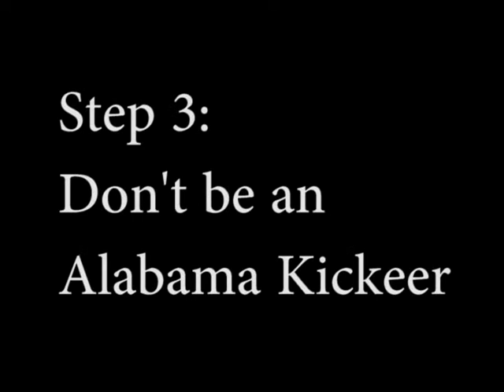how to be a good kickeer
TV1 video project demonstrating the structure of a HOW TO video.